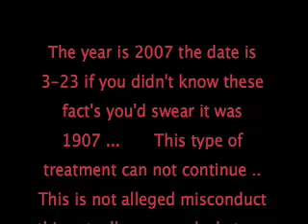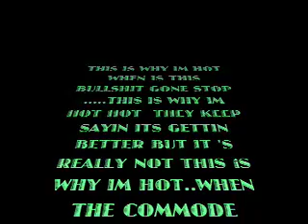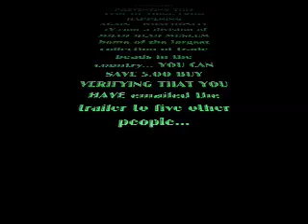WTCB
60 min. documentery on artist IBN